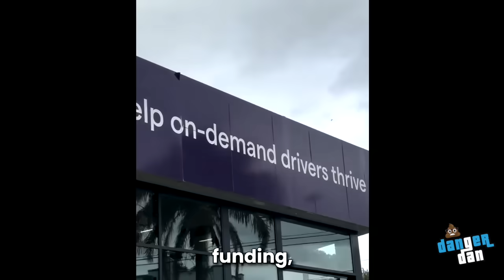Watch before channel deleted. AGAIN!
I will upload all my future videos on X and maybe watered down versions here on YT or some new type of videos that don't get me in trouble.